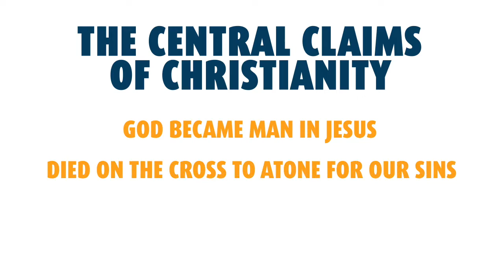Decision Point 3.2 : The Problem and the Solution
It's no secret, our lives are messy.

The world is a bit of a mess. We are all a bit of a mess, too. How did this happen, and what can we do about it?